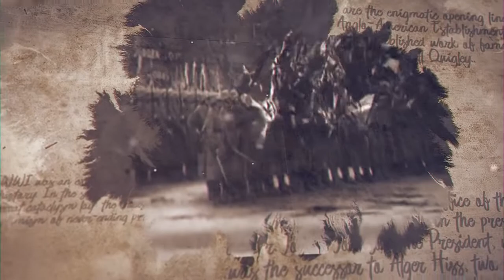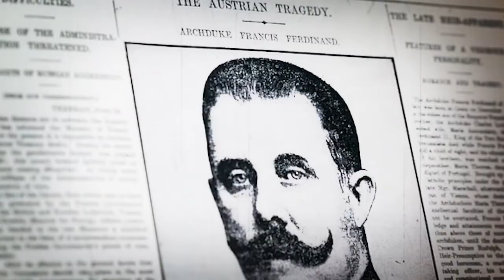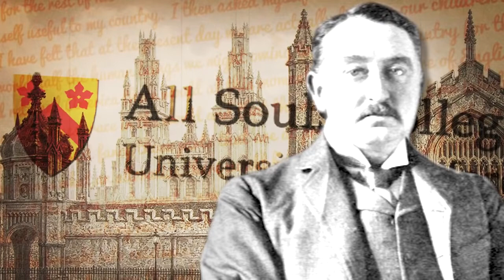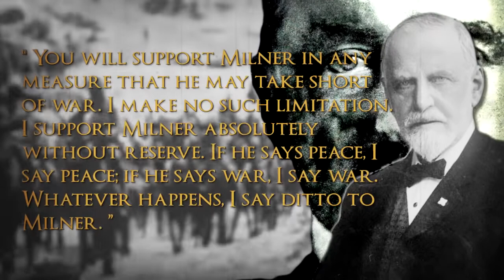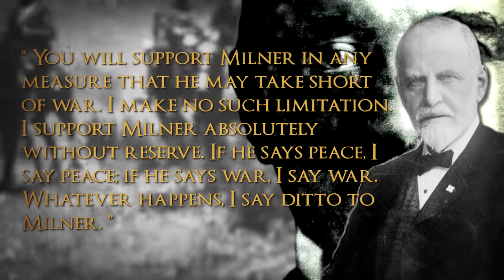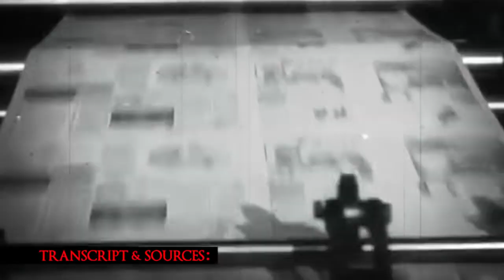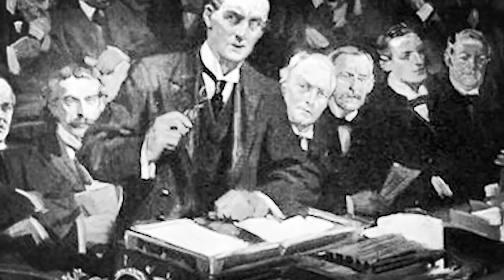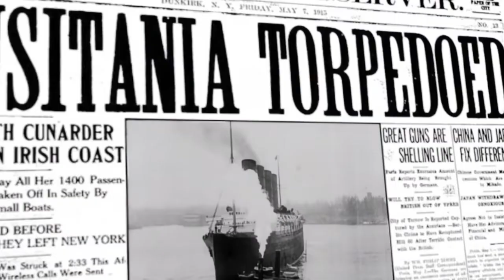The WWI Conspiracy - To Start A War Part One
This is The WWI Conspiracy.
How did it start? Who won? What was World War One about? And what did they win? Now, 100 years after those final shots rang out, these questions still puzzle historians and laymen alike. But as we shall see, this confusion is not a happenstance of history, but the wool that has been pulled over our eyes to stop us from seeing what WWI really was. This is the story of WWI that you didn't read in the history books.